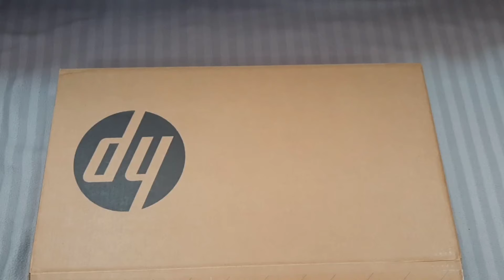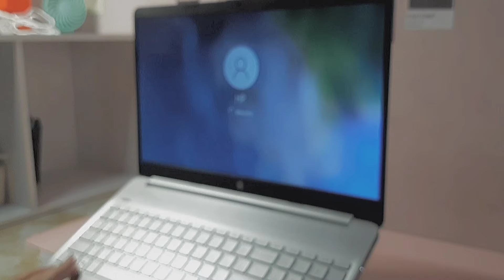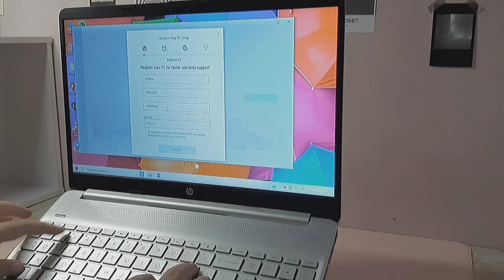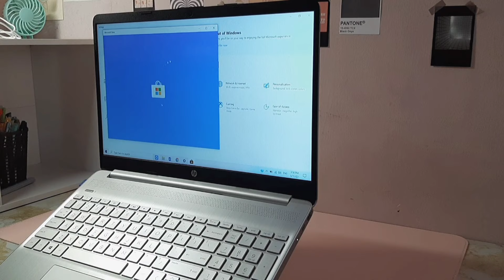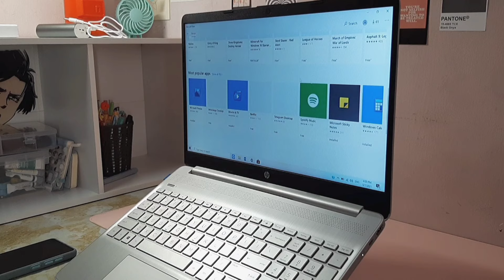new laptop 2021 ♡ || chill unboxing || hp 15s windows 10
ᐢ..ᐢ ࣪˖   𝘤 𝘭 𝘰 𝘶 𝘥 𝘺  𝘮 𝘰 𝘤 𝘩 𝘪 𝘪   ✹ 🐇 ִֶָ ࣪ 𑊢

ฅ•ﻌ•ฅ 📍 Laptop model ;  HP 15s-eq1018AU

ฅ•ﻌ•ฅ 📍 Specifications ; AMD Athlon 3050 APU
                                        256GB SSD
                                        4GB SDRAM
                                        Windows 10
                                        15.6" HD LED DISP

ฅ•ﻌ•ฅ   Music in the video ;

ฅ•ﻌ•ฅ   Editing apps ; Capcut
             Film media ; Samsung A50